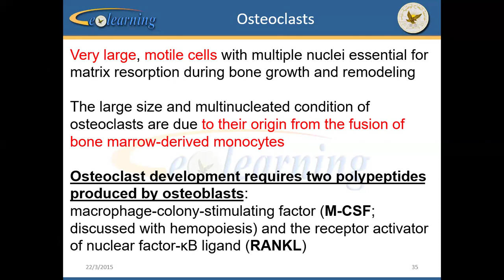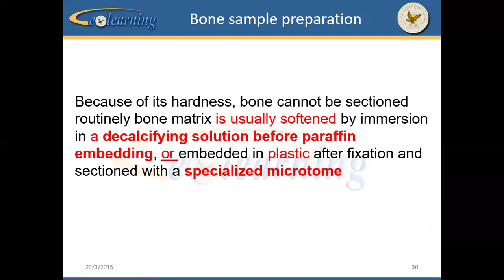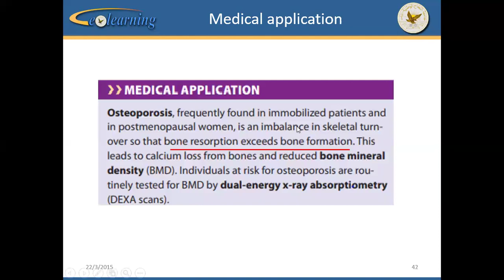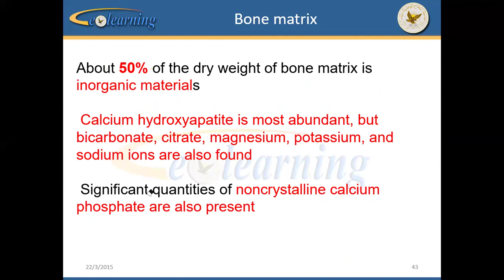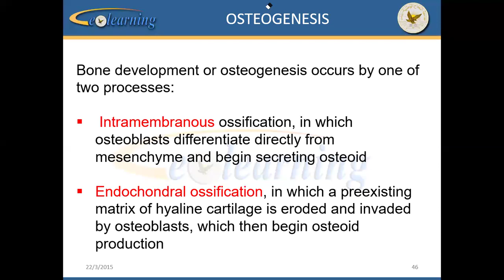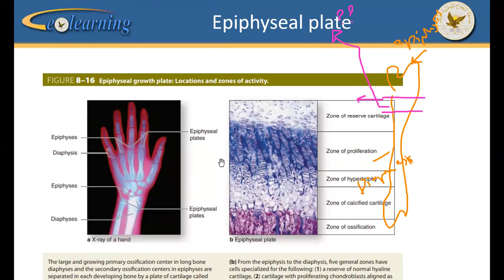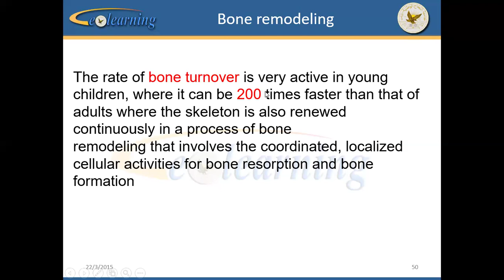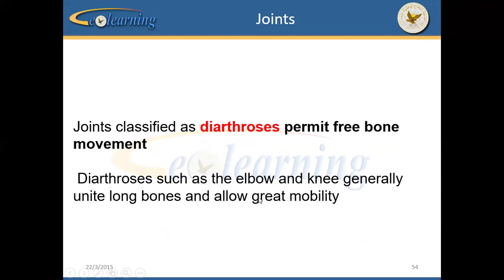Cartilage and Bone Tissues - Part 3